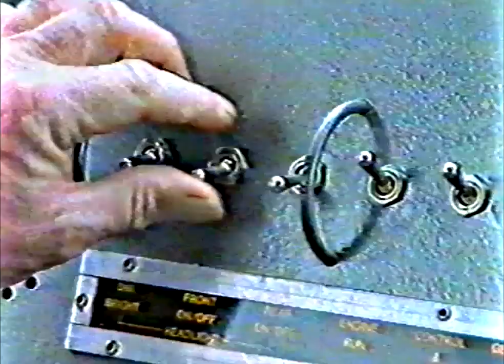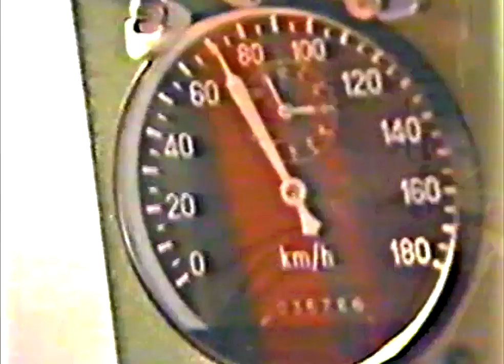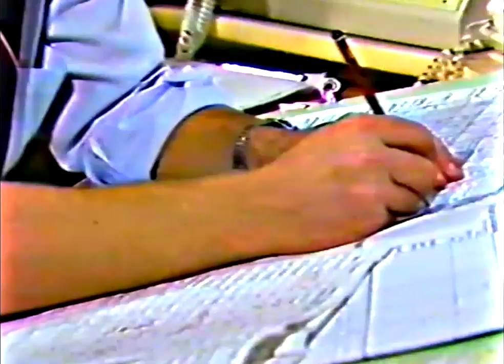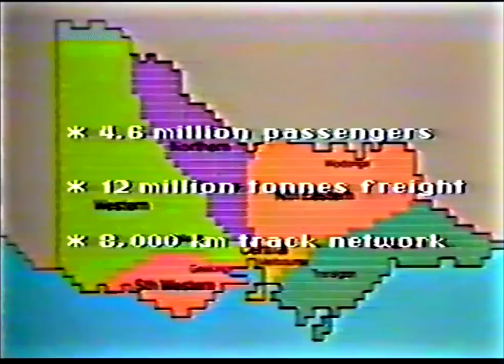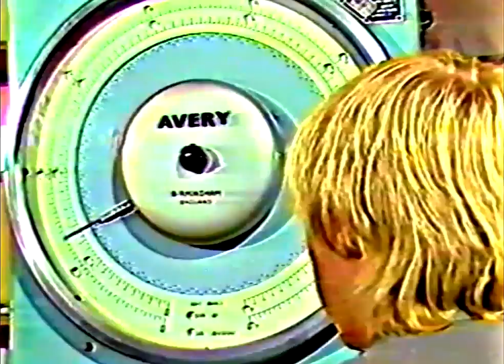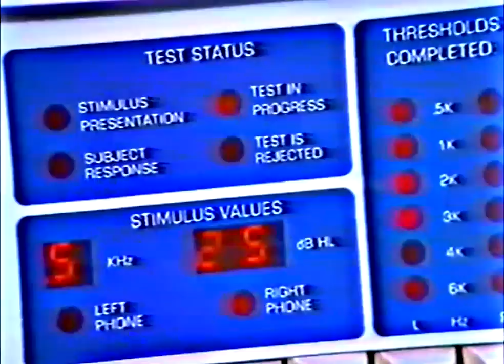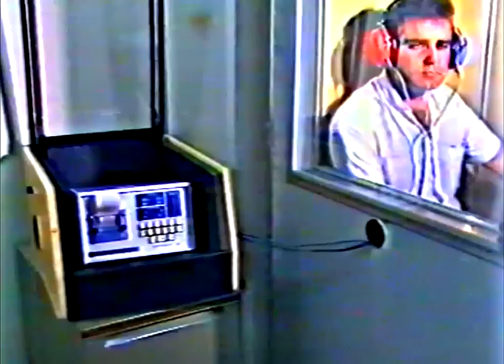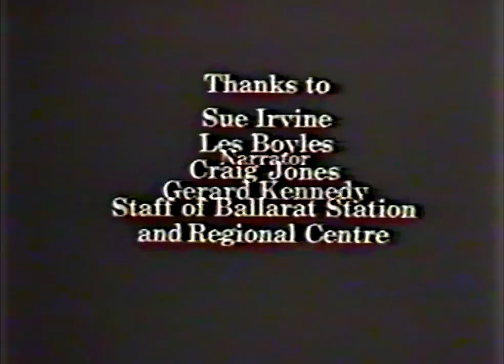Welcome Aboard V/Line (1987)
Higher quality version showing the full video instead of 2 parts due to the restriction on YouTube when I originally uploaded it.

I've tried to reduce some of the noise in this video. The original VHS copy I have was a copy of a copy which isn't ideal.

So enjoy this video from 1986 back when the railways meant something to the Victorian government.